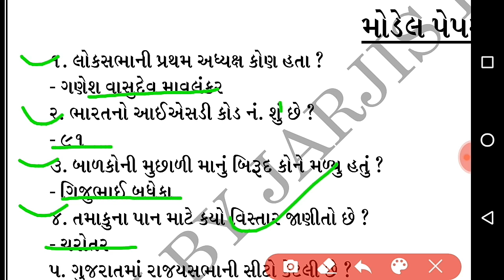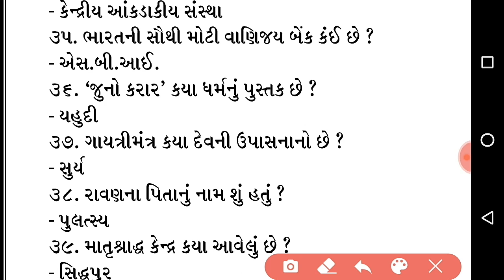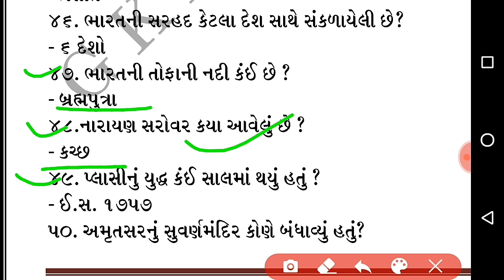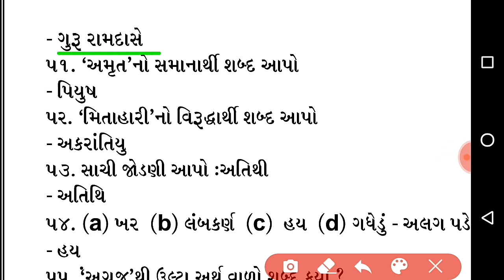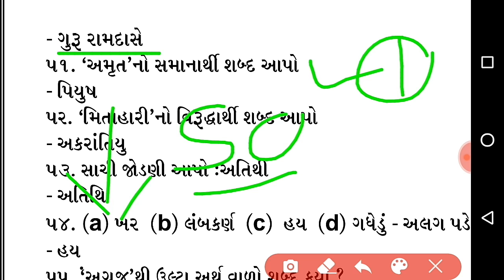તલાટી અને જુનિયર કલાર્ક ના 50 પ્રશ્નો - ભાગ 31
સ્વાગત છે મીત્રો
આ યુટ્યુબ ચેનલ ગુજરાત સરકાર ની સ્પર્ધાત્મક પરીક્ષા ની તય્યારી કરતાં મીત્રો માટે જનરલ નોલેજ સાહિત્ય ગ્રામર ઈતિહાસ,બંધારણ,કરંટ અફેર્સ,reasoning,અંગ્રેજી વ્યાકરણ, ગુજરાત નો સાંસ્કૃતિક વારસો,વગેરે મટીરીયલ માટે બનાવવા માં આવી છે જો તમને આ ચેનલ ગમે તો

1) તલાટી અને જુનિયર કલાર્ક ના 50 પ્રશ્નો
2) Most imp તલાટી અને જુનિયર કલાર્ક 50 પ્રશ્નો 2020
3) તલાટી અને જુનિયર કલાર્ક ના મોડલ પેપર 2020
4) તલાટી અને જુનિયર કલાર્ક ભાગ સિરીઝ
5) તલાટી અને જુનિયર કલાર્ક ના મહત્વ ના પ્રશ્નો 2020
6) તલાટી અને જુનિયર કલાર્ક પેપર PDF
7) તલાટી અને જુનિયર કલાર્ક લેકચર સિરીઝ 2020
8) 100 Imp તલાટી અને જુનિયર કલાર્ક પ્રશ્નો 2020
9) તલાટી અને જુનિયર કલાર્ક માટે ના મહત્વ ના પ્રશ્નો
10) તલાટી અને જુનિયર કલાર્ક માટે મહત્વ 500 પ્રશ્નો